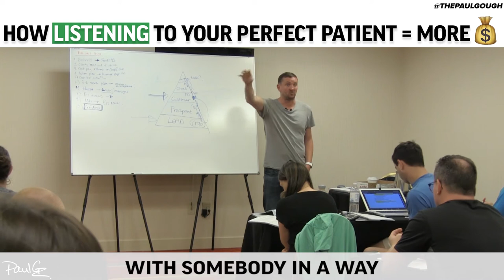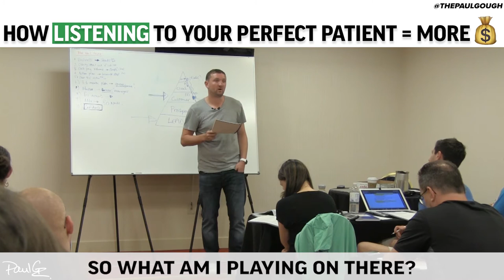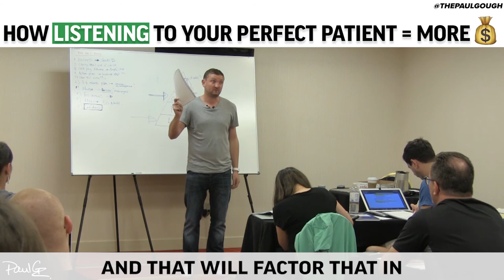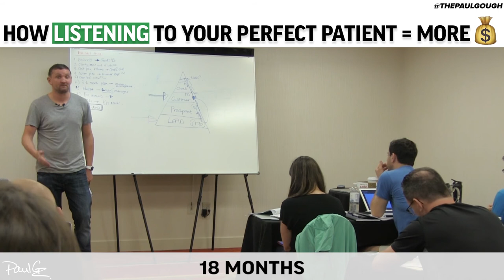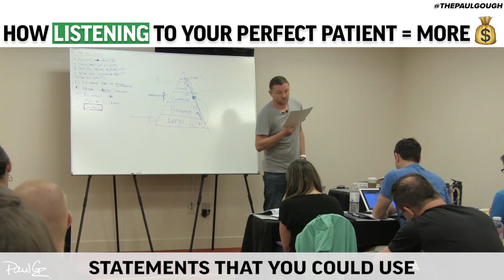How Listening To Your Perfect Patient = More Money | Training For Physical Therapists'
Here is some leaked content from my first ever mastermind event that happened in San Diego, CA. Where I am explaining the importance of listening and relating to your patients and how it can help your practice explode.